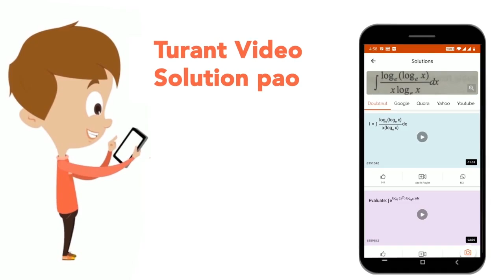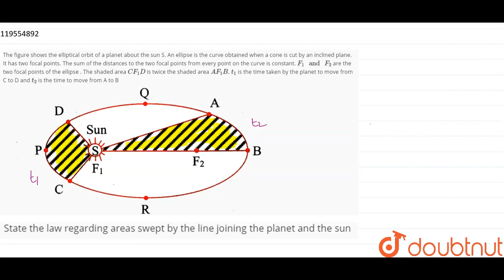The figure shows the elliptical orbit of a planet about the sun S. An ellipse is the curve obtai...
The figure shows the elliptical orbit of a planet about the sun S. An ellipse is the curve obtained when a cone is cut by an inclined plane. It has two focal points. The sum of the distances to the two focal points from every point on the curve is constant. F_1 and F_2 are the two focal points of the ellipse . The shaded area CF_1D is twice the shaded area AF_1B. t_1 is the time taken by the planet to move from C to D and t_2 is the time to move from A to BState the law regarding areas swept by the line joining the planet and the sun
Class:CLASS 10
Subject: PHYSICS
Chapter: GRAVITATION
Board:IIT JEE

👉 Have Any Query? Ask Us.